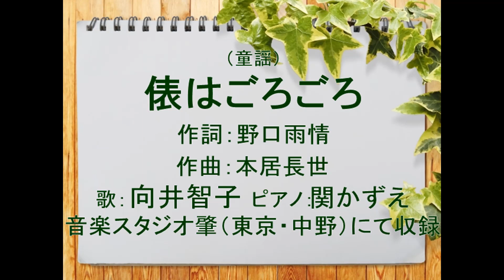(童謡）俵はごろごろ 歌：向井智子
1925(大正14)年に発表された童謡をご紹介します。作詞：野口雨情　作曲：本居長世。「ごろごろ」「どっさりこ」「ぴっかりこ」「ちゅうちゅう」「ざっくりこ」「にっこりこ」…子供たちにとって親しみやすい表現ですね。以前この歌詞を　青空文庫からご紹介しました。童謡になると、また別の味わいがあると思い、ご紹介した次第です。お楽しみいただければ、幸いです。
・俵はごろごろ　童謡の歌詞

ちなみに、私の初めてのオリジナル曲「Nageki~あれから４０年」は夫が定年退職して、毎日家にいるようになった妻のイライラと嘆きを歌った歌です。この歌の歌い出しは「♪今日も夫は家でブラブラ　私は家事でバタバタ」。この「ブラブラ」の箇所で、当時幼かった孫二人が爆笑するのです。歌詞の意味がわかる年齢ではありません。「ブラブラ」という擬態語がとにかく面白いようなのです。笑うなんてものではありません。大笑い、爆笑です。Youtubeにアップした私の「Nageki~あれから４０年」を何度も繰り返して再生しては　「ブラブラ」で孫たち二人は　その度に爆笑していました。擬音語や擬態語は　幼ない子供たちにとって、こんなにも楽しく面白いものなのだなあとしみじみと実感しました。

「俵はごろごろ」は子供たちの大好きな擬音語・擬態語がたくさんあるので、子供たちに愛されてきた歌なのだろうなあと思います。
　ちなみに、「ブラブラ」で二人の孫たちが　爆笑したのは
私のチャンネルの最初の動画であり、原点です。お楽しみいただければ、幸いです。